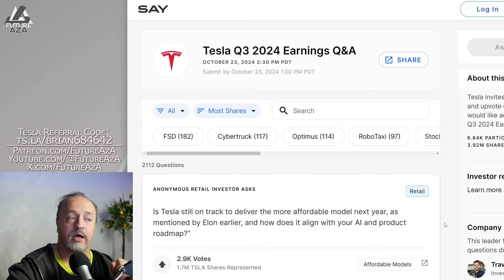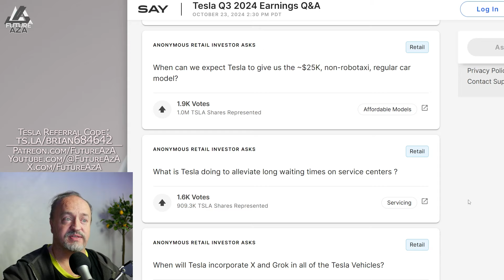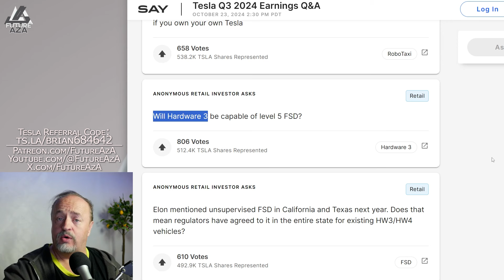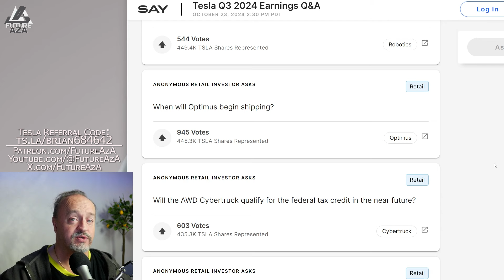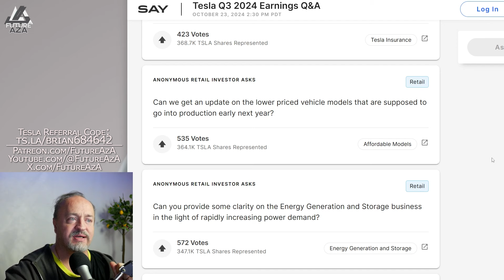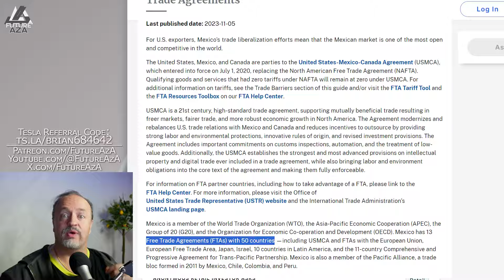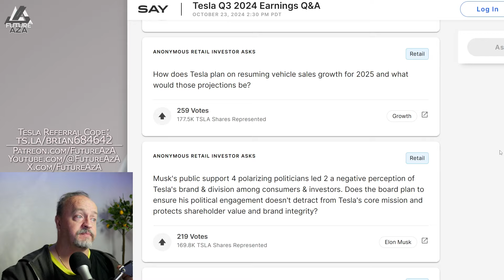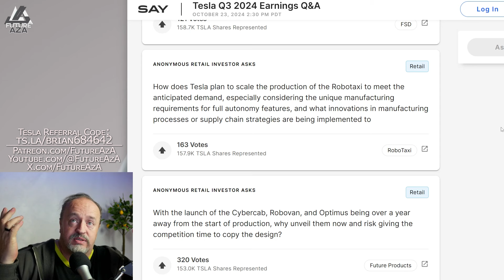TSLA Investor Questions from Say Technology, and the answers you may not get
There are a few more answers over on @RandyKirk_YouTubeChannel's channel.